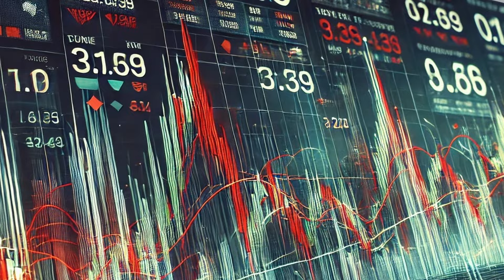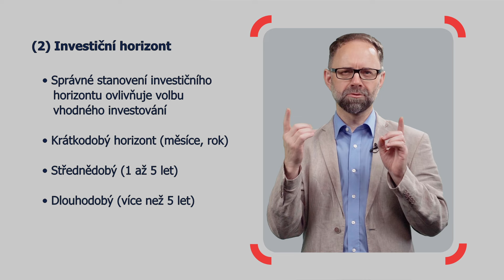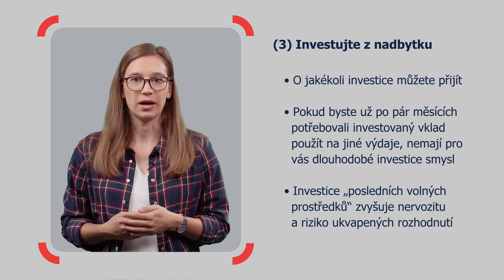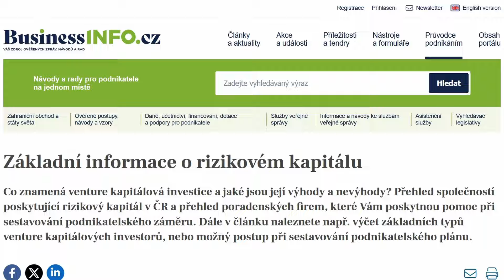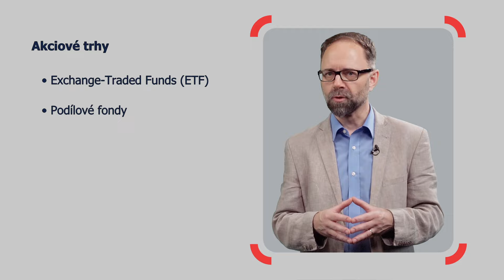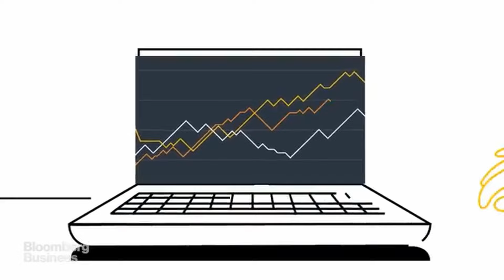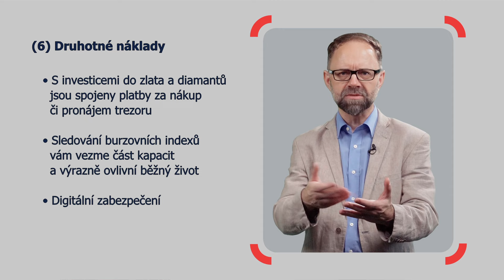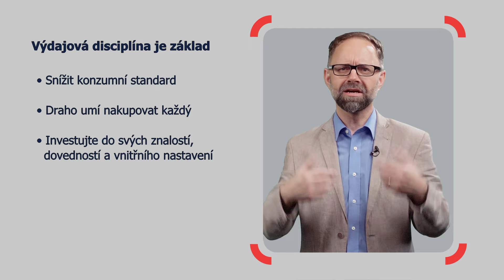Investování od A do Z: Kompletní průvodce pro začátečníky ◄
Chcete, aby vaše peníze pracovaly za vás? Investování není jen pro zkušené obchodníky. I vy můžete začít budovat své finanční zabezpečení. V tomto videu vám prozradíme, jak na to. Odhalíme vám „7 ZÁKLADNÍCH PRAVIDEL“ a s nimi u důležité základní investiční pojmy, vysvětlíme rizika a ukážeme vám, jak si vybrat investice, které odpovídají právě vašim cílům a finanční situaci.

00:00 Zobrazit kapitoly (klikni)
00:50 ► (1) Definujte si, proč chcete investovat
02:48 ► (2) Upřesněte si investiční horizont
04:20 ► (3) Investujte z nadbytku
05:00 ► (4) Investujte, jen co oželíte
07:10 ► (5) Diverzifikujte – Rozložte investiční rizika
11:43 ► (6) Pozor na druhotné náklady
14:22 ► (7) Nepodceňujte drobné investice

📃 ČLÁNEK K VIDEU
» Investování pro začátečníky: Kam a proč (ne)investovat a nejčastější investorské chyby: